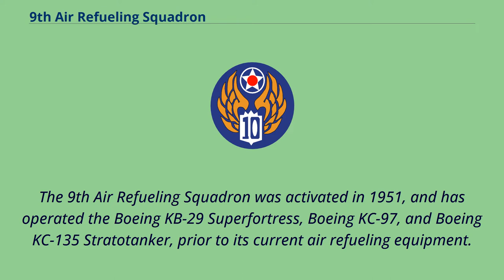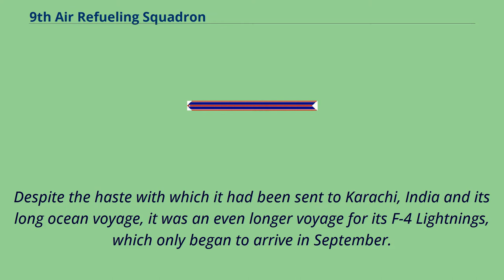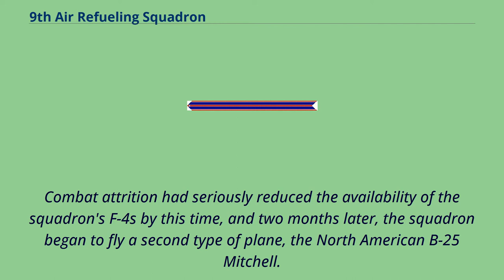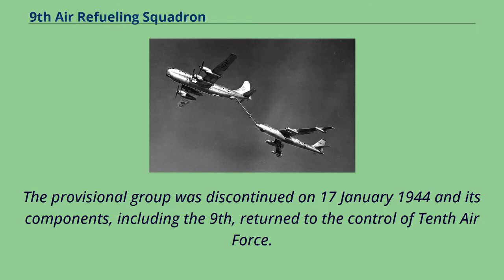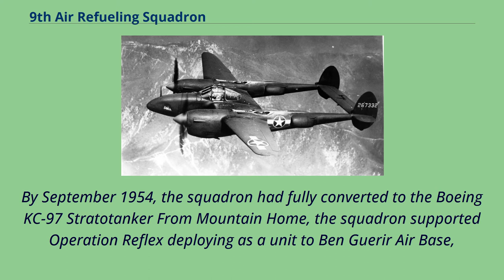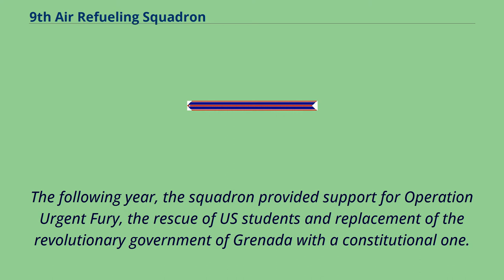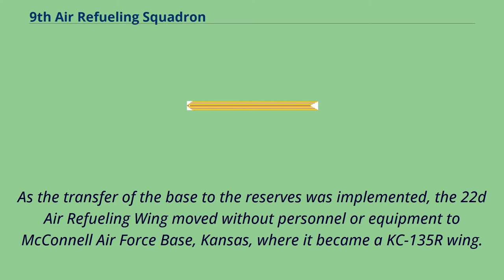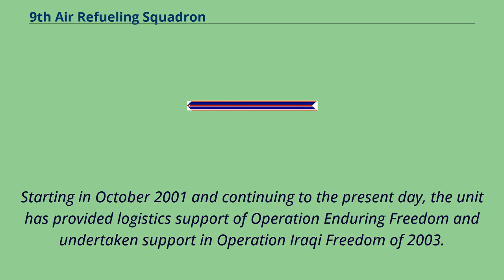9th Air Refueling Squadron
1942_establishments_in_New_York_(state)
The 9th Air Refueling Squadron is an active United States Air Force unit, stationed at Travis Air Force Base, California, where it operates the McDonnell Douglas KC-10 Extender as part of the 60th Operations Group.
The squadron was first active during World War II as the 9th Photographic Reconnaissance Squadron, serving in combat the China-Burma-India Theater from 1942 through 1945, primarily with Lockheed F-4 and F-5 Lightning reconnaissance aircraft.
The 9th Air Refueling Squadron was activated in 1951, and has operated the Boeing KB-29 Superfortress, Boeing KC-97, and Boeing KC-135 Stratotanker, prior to its current air refueling equipment.
It has been deployed worldwide, assisting in wartime, humanitarian, and peacekeeping efforts in often remote areas.
The 9th Air Refueling Squadron mobilizes and deploys twelve KC-10 aircraft and over 140 personnel and equipment to worldwide forward operating locations.
It generates 24-hour-a-day strategic airlift and air refueling sorties supporting U.S. and allied forces during contingency operations.
It trains aircrews to support and sustain Joint Chiefs of Staff directed missions.
The 9th executes an 8,000+ flying hour program and a $580,000 budget.
Training in the United States The first predecessor of the squadron was organized in February 1942 at Mitchell Field, New York, as the 9th Photographic Squadron and was assigned directly to First Air Force.
The unit began an intensive period of training for early deployment overseas with Lockheed F-4 Lightning aircraft.
By March, its destination had been settled as the China-Burma-India Theater of Operations and it was assigned to Tenth Air For...